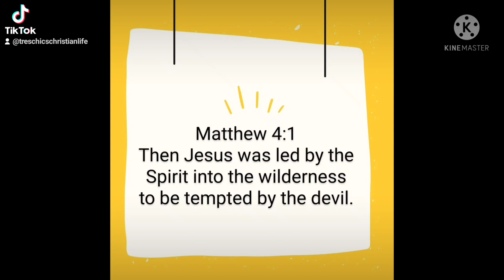Christian Life 10